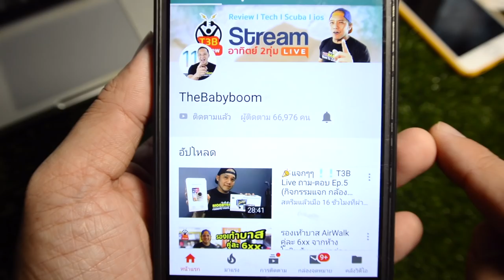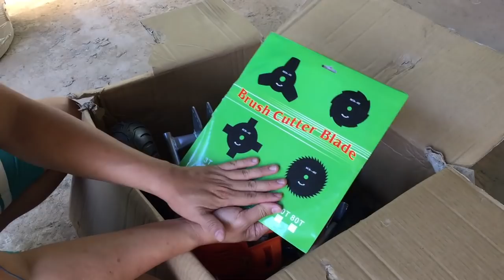รถตัดหญ้า Kanto KT-LM-6400 l T3B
** น้ำมันต้องผสมออโต้ลูปด้วยนะ รถตัดหญ้าใช้ง่ายๆ Kanto KT-LM-6400  ถูกกว่าจ้างช่างมาตัด ผู้หญิงก็ใช้ได้ รีวิวใช้งาน และสอนวิธีประกอบทุกชั้นตอน สินค้าสั่งซื้อได้จาก